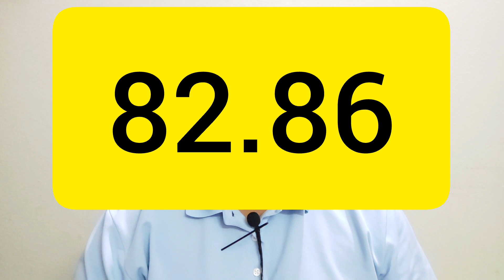కువైట్ రికార్డు స్థాయిలో || Kuwait Dinar to Inr Best Now || SukanyaTv Telugu